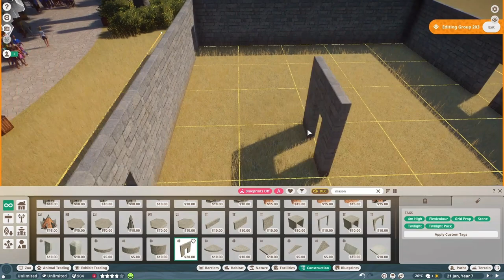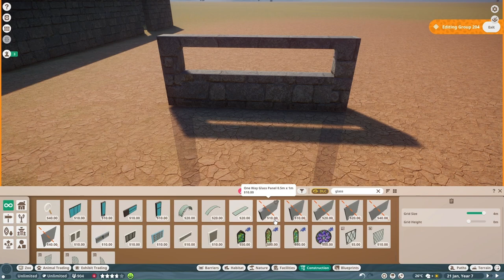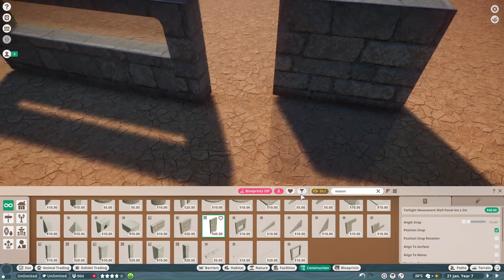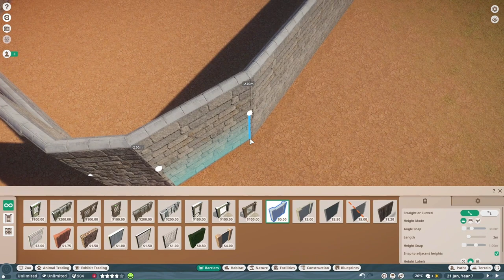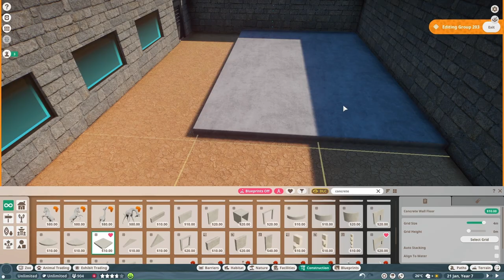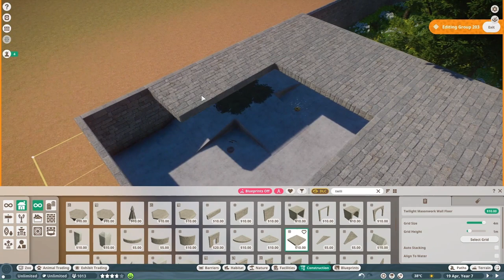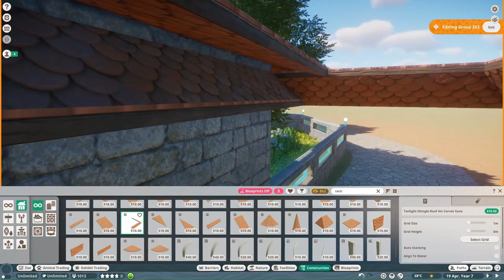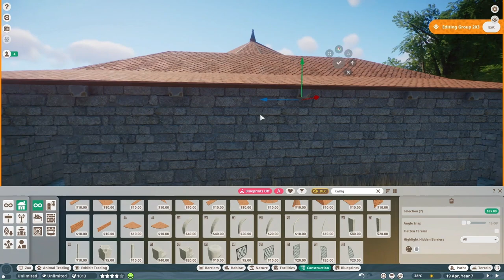🦨🌎Striped Skunk habitat | #5 HunZoo Sheyenne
Building a habitat for the Striped Skunk (Mephitis mephitis)
Planet Zoo franchise | HunZoo Sheyenne | Speedbuild

Planet Zoo | Striped Skunk | Skunk | Borz | Csíkos bűzösborz | Sheyenne